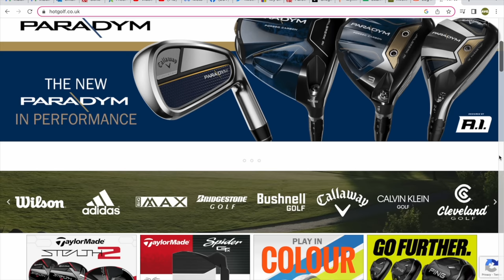Callaway's new driver is GENIUS but.....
In todays video I test the new Callaway Big Bertha 2023 driver, this is the perfect driver for any golfer who slices the golf ball and could be the most forgiving driver ever made! It is incredibly forgiving and could be the perfect driver for mid to high handicap golfers.